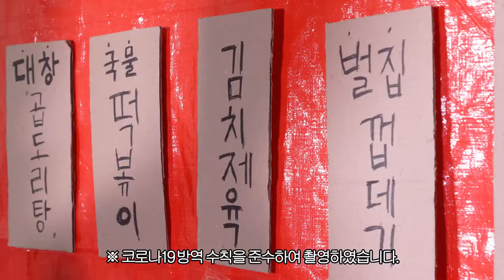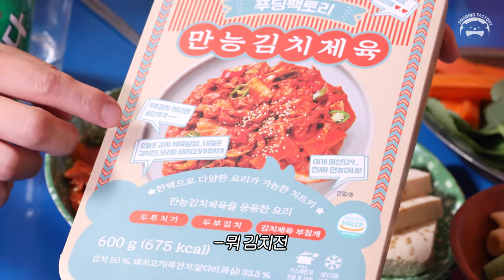🎉푸딩포차 3편🎉 오늘의 메뉴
▼[푸딩팩토리]만능김치제육 600g_두부김치, 돼지고기두루치기, 제육볶음,김치찌개 이걸로 OK▼

▼[인생건어물] 리얼과즙 파인애플 샤베트130ml▼

*사업자회원은 더 저렴한 가격에 구매하실 수 있습니다*